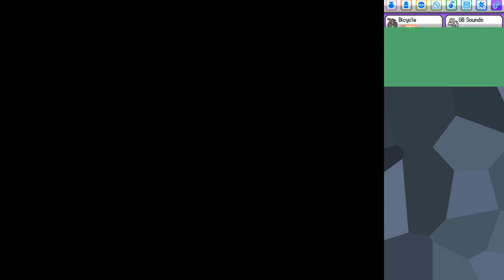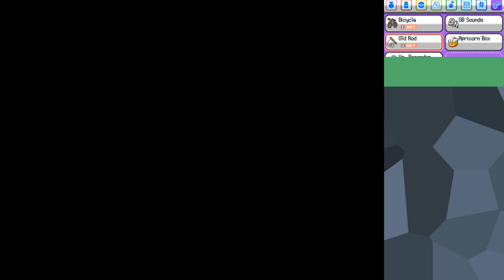Pokemon Storm Silver | PART 1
Pikasprey starts a new adventure in the Johto region.